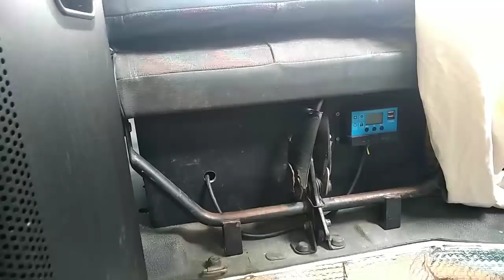Les projets et les avancées du trapute ! aménagements camion aménagé !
Bonjour aujourd'hui petit vidéo pour parler des projets et vous montrer les avancées du camion ;)